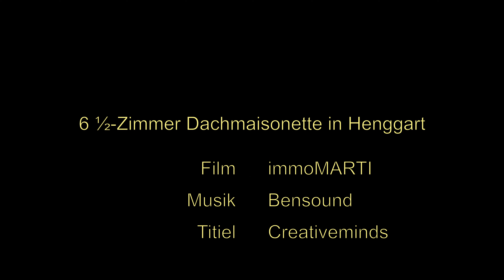Flug um die 6 1/2-Zimmer Dachmaisonette beim Bahnhof Henggart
Beim Bahnhof Henggart, verkaufen wir diese grosszügige 6 1/2-Zimmer Dachmaisonette-Wohnung.